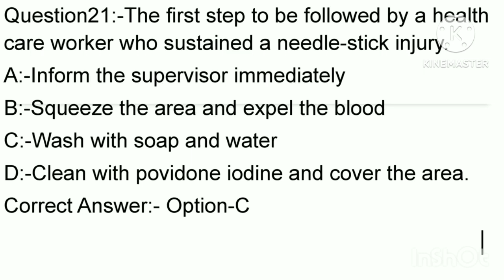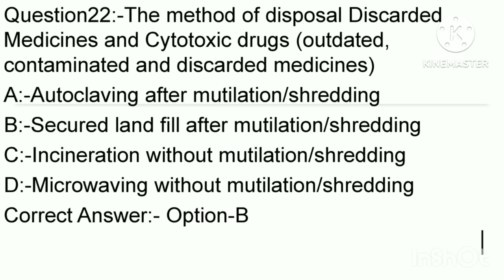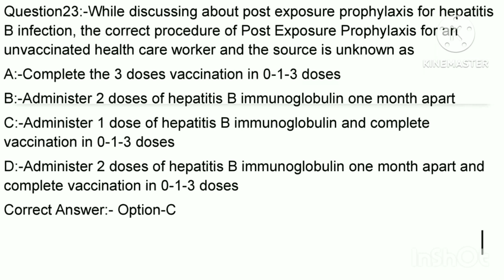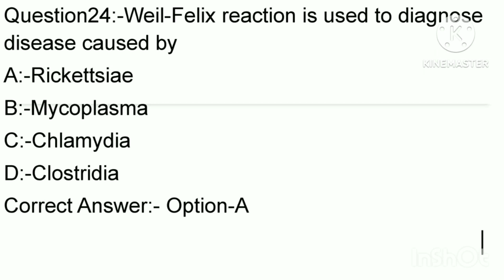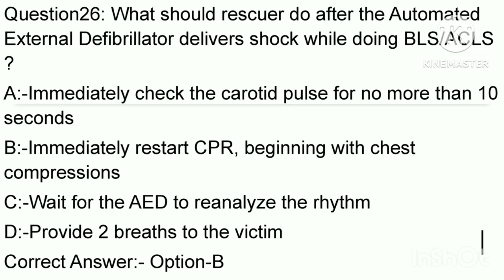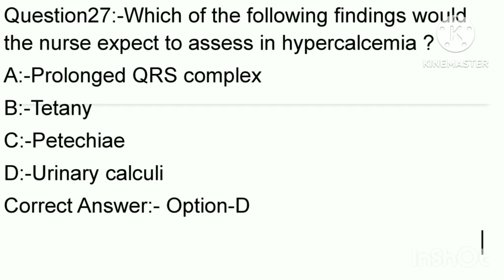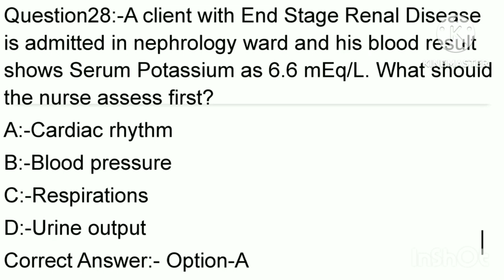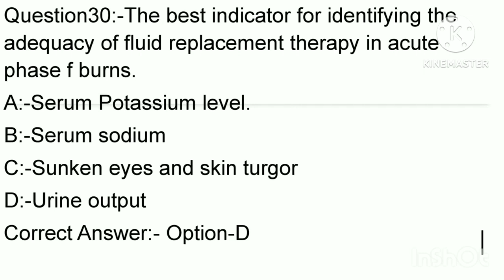STAFF NURSE EXAM PREVIOUS QUESTION ANSWER DISCUSSION